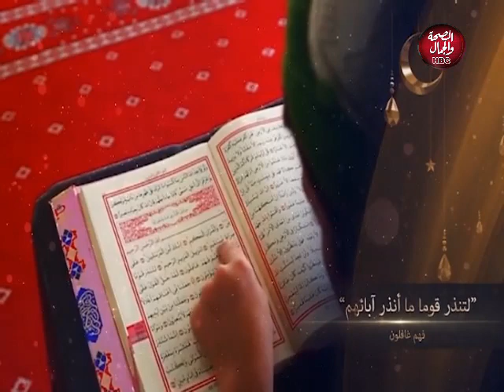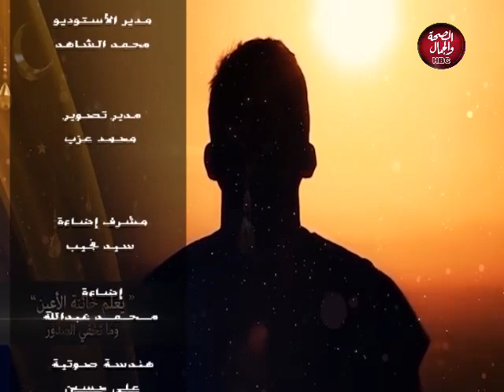سؤال وجواب في الشرع | الصوم و فضل الصوم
تقديم : ليلي طه
في ضيافتها : عبد الهادي هاشم ـ باحث بمركز الفتوي العالمي للفتوي الإلكترونية

قناة_الصحة_والجمال# برامجنا